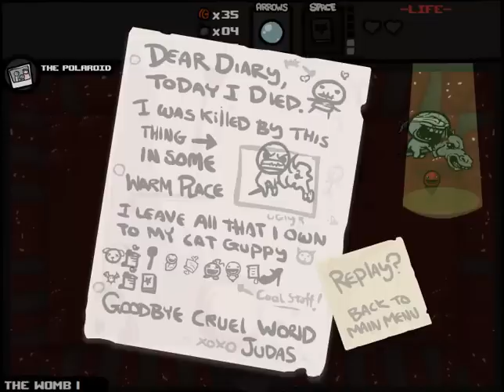Let's Play - The Binding of Isaac - Episode 328 [Temporary Normalcy]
A brief break from recent insanity!